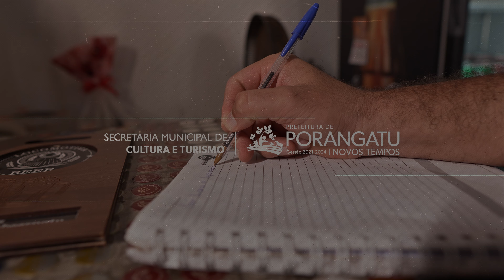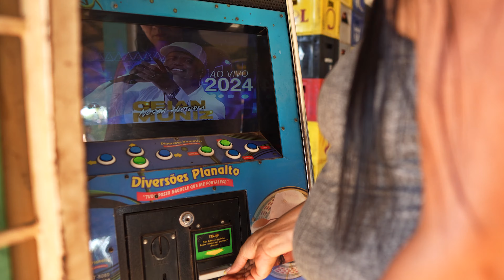Max Moreira Não Superei a Separação (Video Clipe Oficial)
Composição: Márcio Arruda e Max Moreira
Cantor: Max Moreira

Projeto apoiado pelo Município de Porangatu, através da Secretaria Municipal de Cultura e Turismo com recursos da Lei Complementar n° 195/2022, Lei Paulo Gustavo.

Ficha técnica:

Produtor Artístico: Jean Franco

Produção de Vídeo: Gás Filmes

Atores:
Márcio Arruda
Thalita Cecchini
Yuri Marques

Bailarinos:
Victor Santtos
Raquel França
Phablo Carlos
Luna Dance

Participações especiais:

Jean Piter
Sheyla Ramalho
Geovana Ribeiro
João Carlos

Contato para shows Max Moreira:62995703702

JD Produções

Max Music